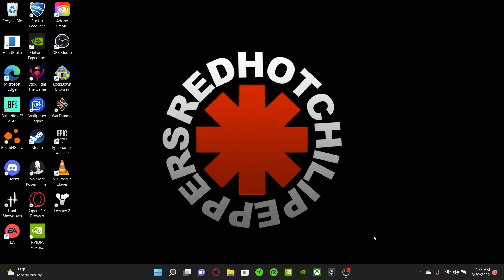HUNT WITH FRIENDS !!!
3 college students play Hunt Showdown together, funny edits and toxicity are in this video ;D